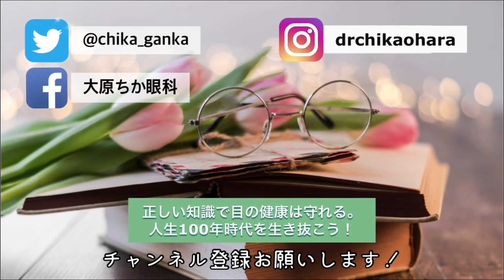花粉症で白目ぶよぶよ！白目が黒目にかぶる？【眼科医解説】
花粉症の時期になると白目がぶよぶよになってびっくりされる方が結構います。どうすればいいの？対処法と対策を眼科医が解説します。

目に関する情報の発信や、LINE診察券としての使用もできますので、ぜひ友達登録よろしくお願いします！
🔻LINEの友達登録はホームページから🔻

コメント欄へ寄せられたご感想やご質問については
投稿していただいた中からピックアップし、
動画にて返答させていただきます♪
ぜひ、皆さんお気軽にコメントください！
※緊急性のある症状については、
受診を推奨しておりますのでお答えしかねます。

【新刊が出版されました！】
「目をよくしたいならずぼらがちょうどいい」彩図社（出版社）
書店、コンビニ、電子版で発売中です！

「目を５秒閉じれば自律神経は整う！」BAB JAPAN（出版社）